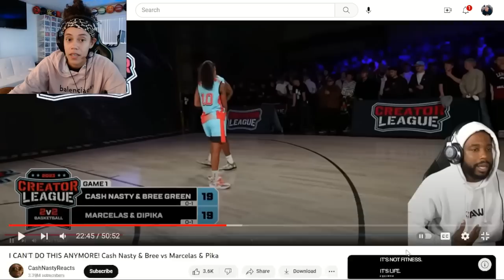I'M OVER IT!!!! Cash Nasty & Bree VS Marcelas & Pika